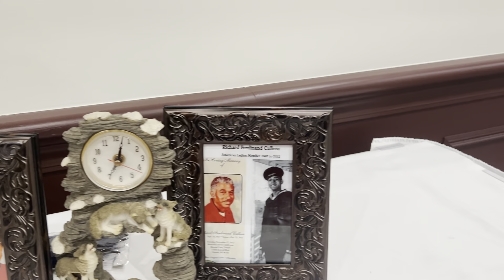WEEKLY VLOG|| FIRST TIME FLYING+CULLENS WEDDING+VISITING MY HOMETOWN✨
Make sure you check out and support black business owerns Links are below👇🏽

IG: Mink.Mei (Lash Tech in metro Detroit)
Rental Car Service

Wedding venue/reception👇🏽